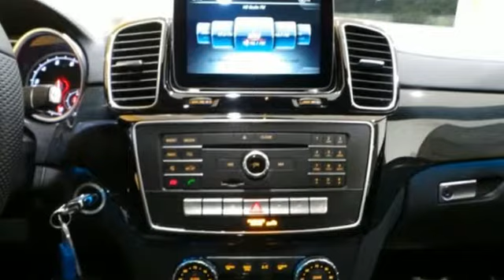New 2017 Mercedes-Benz GLS Lynnwood WA Seattle, WA #27605 - SOLD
Year: 2017
Make: Mercedes-Benz
Model: GLS
Trim: GLS 450 4MATIC
Engine: 6 Cyl. 3.0 L
Transmission: Automatic
Color: Polar White
Interior: Black
Stock #: 27605
VIN: 4JGDF6EE5HA914432
ANTHRACITE POPLAR WOOD TRIM, BLACK HEADLINER, WHEEL LOCKING BOLTS, DESIGNO CARDINAL RED METALLIC, PREMIUM PACKAGE -inc: Radio: COMAND System w/Hard Drive Navigation KEYLESS GO Multi-Color Interior Ambient Lighting illuminated door sills Apple CarPlay SiriusXM Radio 6 months service Smartphone Integration Navigation Map Updates Included for 3-years, TRAILER HITCH -inc: 7 500 lb towing capacity, AIR BALANCE PACKAGE, HARMAN/KARDON LOGIC 7 SURROUND SOUND SYSTEM, 3-ZONE AUTOMATIC CLIMATE CONTROL -inc: Rear A/C, LANE TRACKING PACKAGE -inc: Lane Keeping Assist Package Blind Spot Assist Lane Keeping Assist, PARKING ASSIST PACKAGE -inc: Parking Assist Package (P44) Surround View System PARKTRONIC w/Active Parking Assist, APPEARANCE PACKAGE -inc: Illuminated Running Boards Wheels: 20 10-Spoke Alloy Tires: P275/50R20 AS Run-Flat

Address:
17800 Highway 99